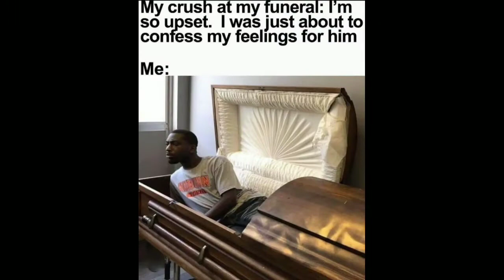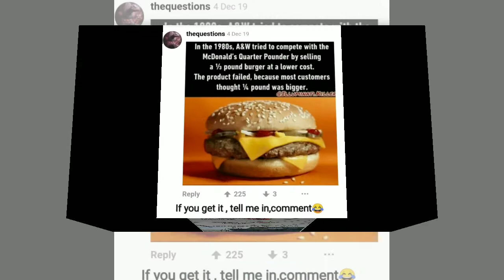funny memes that will make you laugh | funny memes only legend can understand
Want to be more funny memes video? Hey guy's I am funny memes video maker , which included some specific type of memes such as, funny memes that make you laugh, memes only student can understand, funny memes only legends can find it funny, funny memes try not to laugh and all good and funny memes not dirty memes includes in my any video I will try this!

Are you a meme lovers?
Are you like funny videos?
If yes then this place is for you.
Hey guys I am memes video maker I daily uploaded one video just for entertain you and make a smile on your face that's all I want!